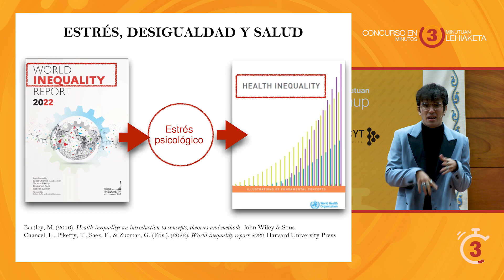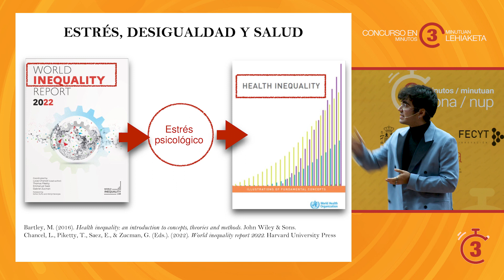En 3 minutos | Nicolás Magarín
Concurso "En 3 minutos"
Mejor comunicación Trabajo Fin de Grado:
2º Premio: Nicolás Magarin Crespo (Grado en Psicología)
Título: “Estrés, Desigualdad y Salud: una Revisión Sistemática”

El concurso "En 3 minutos" se organiza desde la Unidad de Cultura Científica de la Universidad Pública de Navarra. Está dirigido a alumnado de grado y máster que haya presentado su trabajo fin de estudios. Se trata de una actividad de divulgación científica y consiste en comunicar en un tiempo de 3 minutos el contenido del trabajo fin de estudios.

Esta edición se ha realizado con la colaboración de la Fundación Española para la Ciencia y la Tecnología - Ministerio de Ciencia e Innovación.